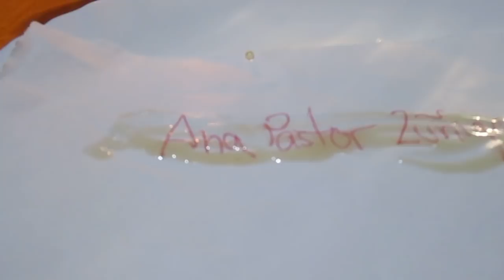RITUAL PARA HACER QUE UNA PERSONA ESTE SIEMPRE CON NOSOTROS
Que necesitamos?
Canela en polvo, miel, papel blanco, plato redondo y blanco, vela roja, lapicero de tinta roja, miel, y canela,...